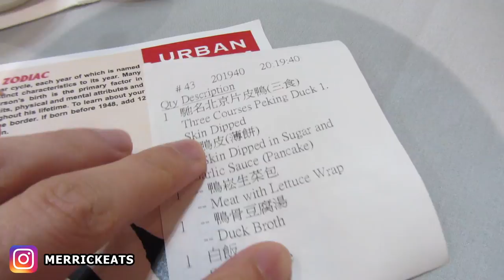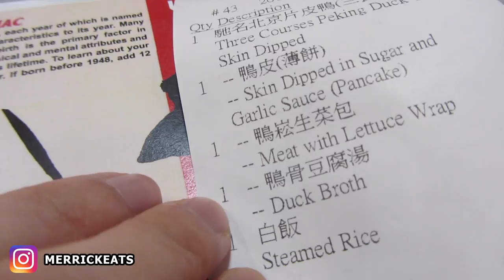BEIJING PEKING DUCK MUKBANG | 3 Course Meal ft. Lettuce Wraps | Mukvlog + Eating Show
Today I am filming my very first mukbang vlog! Also known as a mukvlog (a term I coined), this video is a hybrid between a traditional eating show and a vlog. I've always enjoyed vlogging and recently asked you guys if you would be interested in watching mukvlogs. Most people said yes so that's why I decided to give this a try! I went with my family to a Chinese restaurant where we ordered a 3 course Beijing peking duck meal. In reality, it was 5 courses because of the complimentary appetizer and dessert haha. If you've never had a Beijing peking duck meal before, the chefs make 3 different dishes for you from one duck. The first course is a Chinese wrap where the skin is the main feature. Next, the duck carcass is brought back into the kitchen where the meat is used for a stir-fry. The stir-fry is paired with lettuce wraps which becomes the second course. Lastly, the chef takes the bones and infuses the flavour contained within them into a soup. This is a pretty long explanation and I go into even more detail in the video so please give it a watch.

── FIND ME

── EQUIPMENT

Merrick C
RPO Hollick Kenyon
Edmonton, AB, Canada
T5Y 0V9

── ABOUT ME

Merrick is a foodie who enjoys sharing and documenting his culinary adventures online. From delicate pieces of sushi to a nice meaty burger, this young man is always down to eat whatever and whenever. Come join him on his journey as he explores life’s greatest pleasure: food.